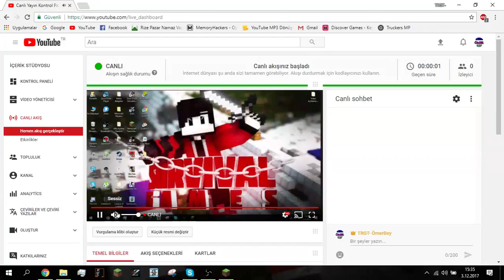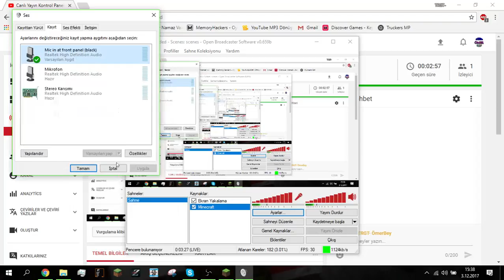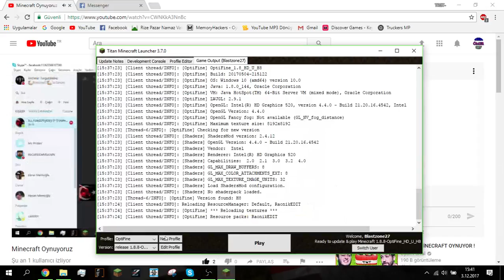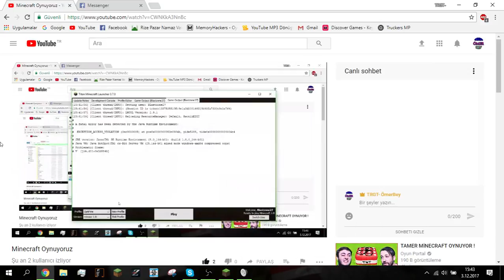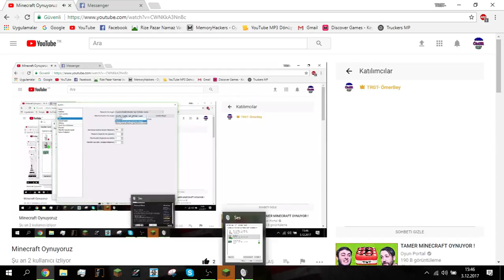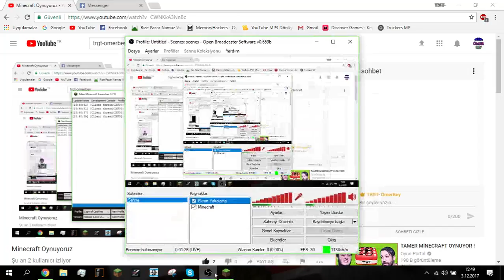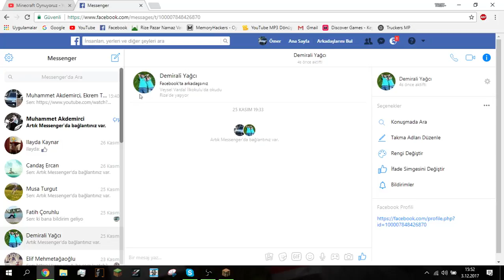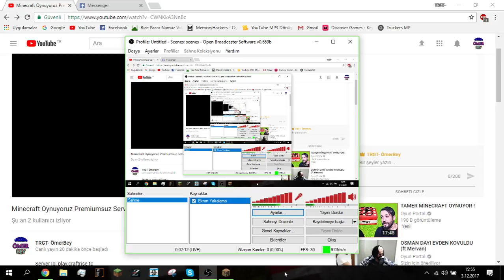Minecraft Oynuyoruz Premiumsuz Serverda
Server Ip: play.craftrise.tc

Skype:XXÖmerTurgut(BABA)